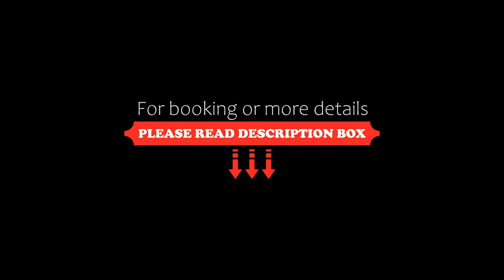Apart Hotel Chalé Executivo, Mossoró, Brazil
About Property:
You're eligible for a Genius discount at Apart Hotel Chalé Executivo! To save at this property, all you have to do is sign in.
Chalé Executivo provides fully-furnished accommodation with free Wi-Fi and private parking. Located within a closed property, it offers a swimming pool and children’s playground.
Featuring a kitchenette with a refrigerator, microwave and kitchenware, the air-conditioned apartments co...
Property Type: Hotel
Address: Rua Bernardino Martins Veras, 28, Mossoró, CEP 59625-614, Brazil
Searching For
1. Apart Hotel Chalé Executivo - Mossoró - Brazil
2. Apart Hotel Chalé Executivo - Mossoró - Brazil Address
3. Apart Hotel Chalé Executivo - Mossoró - Brazil Rooms
4. Apart Hotel Chalé Executivo - Mossoró - Brazil Amenities
5. Apart Hotel Chalé Executivo - Mossoró - Brazil Offers and Deals
Audio Credit:
Track Title: Blank Slate
Artist: VYEN